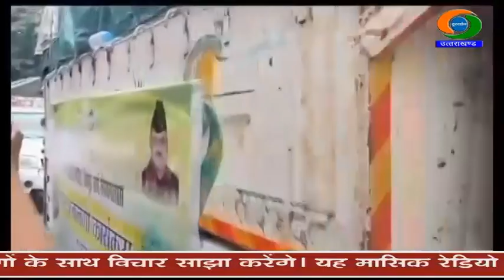मिशन दालचीनी, तिमूर और लेमन ग्रास के तहत आज देहरादून से विभिन्न जिलों के लिए भेजे 3 लाख पौधे...